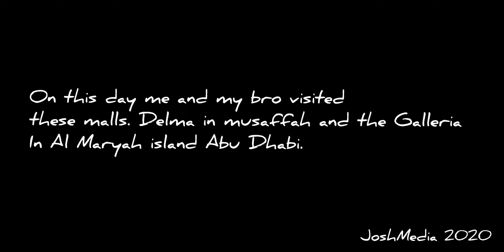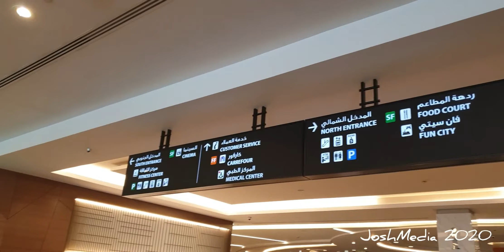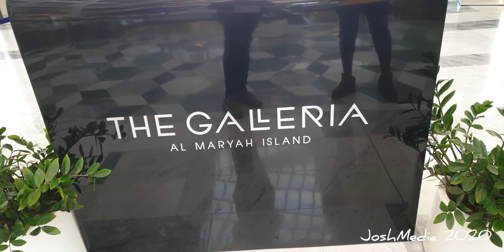We visited these malls in Abu Dhabi(World's richest&safest city)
With help of afrd, we tried to film our short trip to these finest malls. Indeed splendour was everywhere.  For those who might not be familiar with Abu Dhabi, it's one of the 07 Emirates that make up the United Arab Emirates. It being the capital, its built to attract everyone from all walks of life.